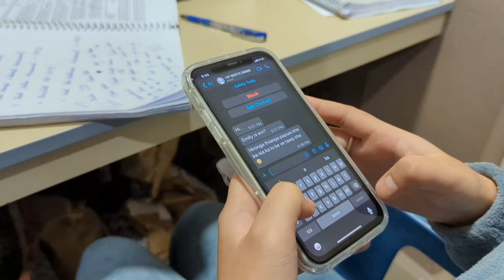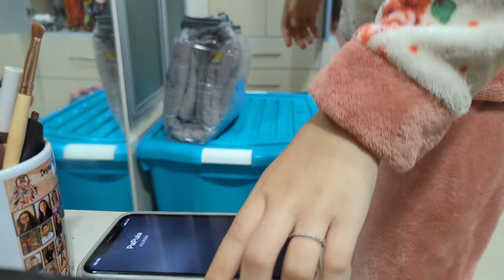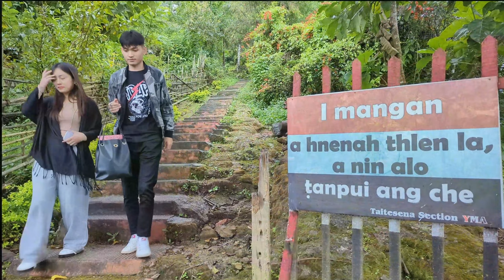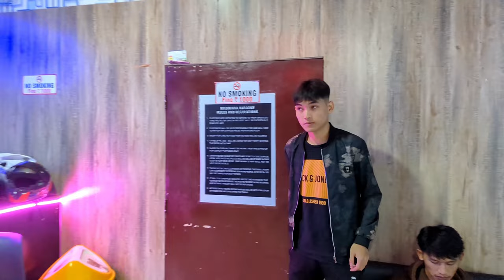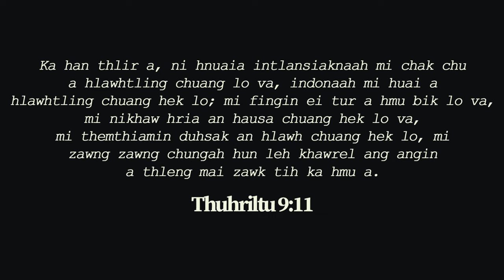Marka group 2023 short film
Insiamsiakah hian pahnihna an ni.